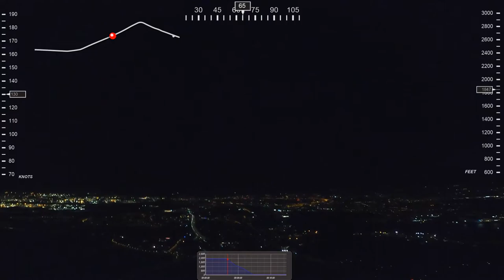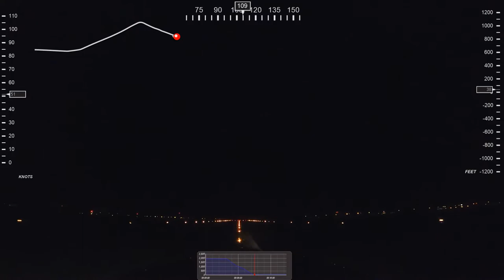Night landing EBAW RWY 11 (12/02/2022)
Straight-in landing at Antwerpen-Deurne (EBAW) runway 11. This route takes you over the city which is quite a sight ! There was a relatively strong wind from the south, the required wind correction is even more visible at night.